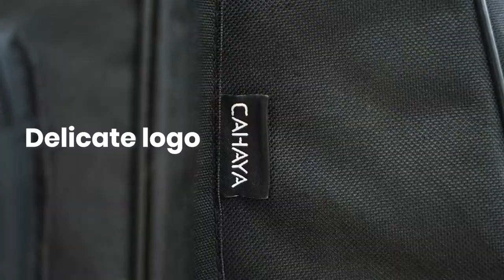CAHAYA Acoustic Guitar Case Soft Padded Guitar Bag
Introducing Acoustic Guitar Case Soft Padded Guitar Bag

→ The maximum balance between lightweight and protection: The soft acoustic guitar bag provides excellent protection with 0.7in high density foam padding.
→ 5 storage pockets: This thick padding guitar case with 5 storage pockets keeps foldable music stand, pick,capo and accessories organized while your music clips,transmission lines can be stored in the specialized pockets.
→ Multiple protection: The Classical Guitar Case interior includes ultra-thick padded side walls with soft lining and scratch resistant cloth and adjustable neck cradle to provide extra protection. A heavy-duty rubberized base protects your guitar from everyday knocks and bumps.
→ Product Dimension: 42.5 x 18.5 x 4.9 inch, compatible with 39/40/41 inch guitars. Upper bout: 13in. Lower bout: 18.5in. Neck: 6.3in.
→ Portable: This CAHAYA guitar bag is a sleek and subtle gig bag, ideal for the gigging musician who travels with their guitar on a regular basis.